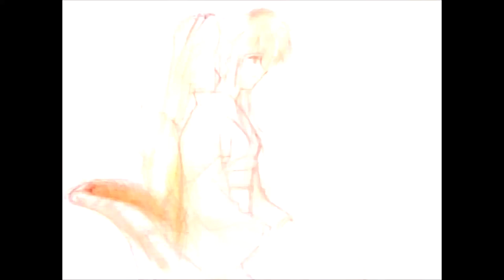Yahiko Think Kaoru Looks Better On The Picture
Rurouni Kenshin Episode 78